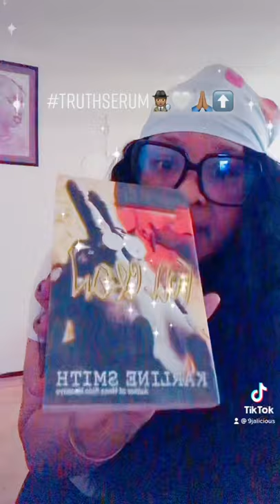Crew xpress 🕵🏽🙏🏽🤍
Follow @9jalicious on social media and Thanks In Afvance 🕵🏽🙏🏽

I eat from this manifesting

Tuddles🕵🏽‍♀️🙏🏽🤍🕊🔜